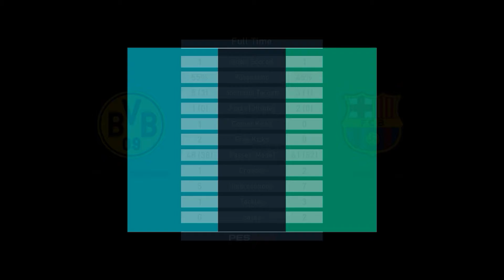Pro Evolution Soccer 2018 Lite - PC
Borussia Diamond Dortmund Vs FC Barcelona

Single Player - PC